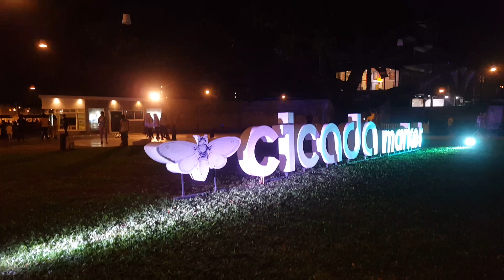Hua Hin Thailand Raja Bhakti Vineyard Wat Huay Mongkol